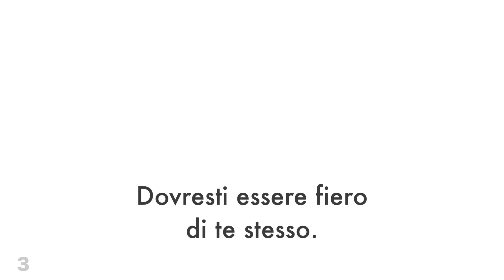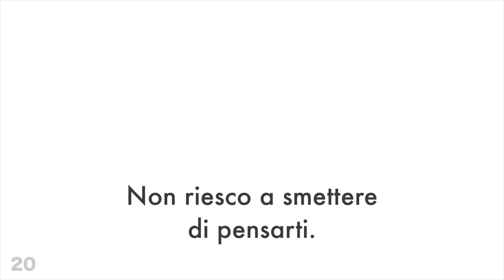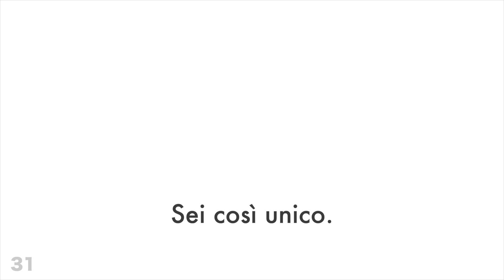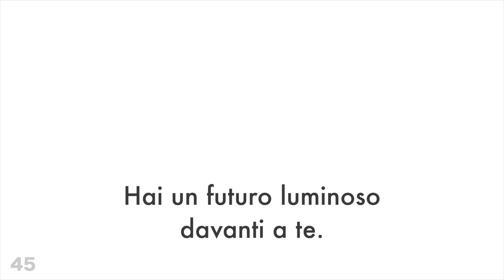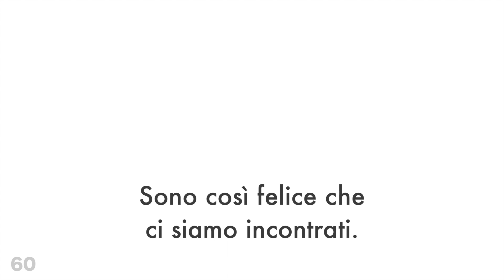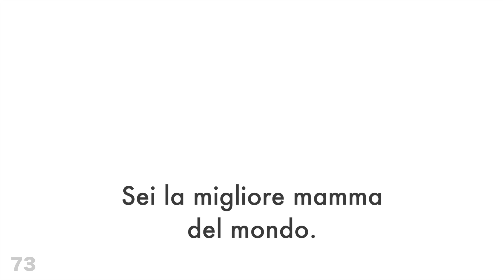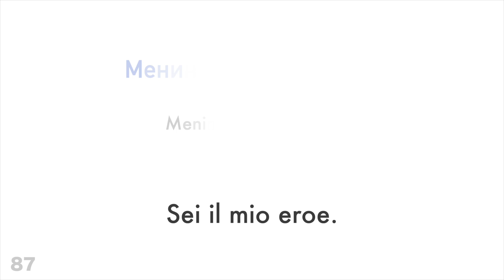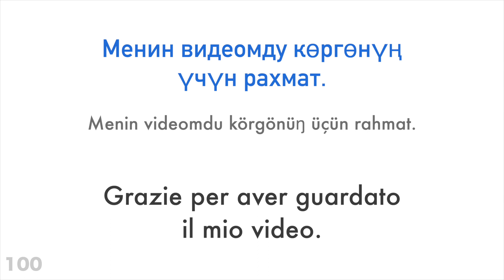100 frasi positive + complimenti - Kirghiso + Italiano - (Madrelingua)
Vuoi saperne di più?